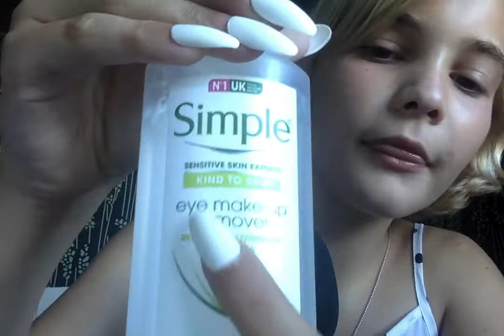ASMR-My Skincare Routine on you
Hey, guys I really hope you enjoyed the video and I thought this would be a good video to do because my skincare products make a very nice tapping noise.